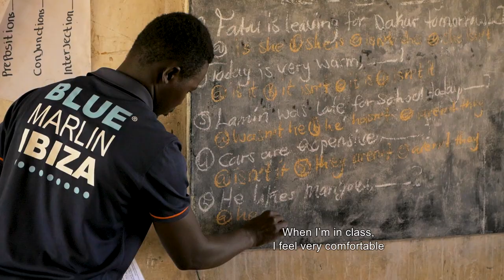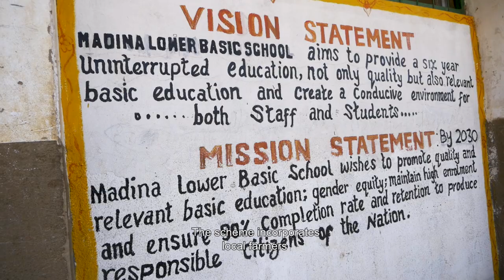Faces2Hearts in THE GAMBIA: School meals are changing the livelihood of communities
Brace yourselves as we discover how good food equals to a good mind.

We are now in rural Gambia. This visit is even more exciting because we are discovering how the World Food Programme (WFP) with support from the EU is changing the lives of children at school through sustainable school meal programmes. These programmes also create income for their families who happen to be the farmers producing the food for the schools.